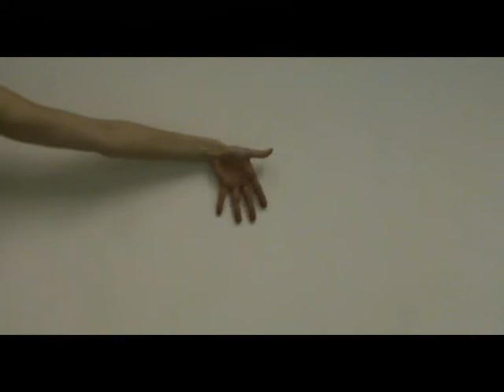4th movement White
4th Movement in White with dancer Janina Smith was used as a video projection in live performance with Janina in site specific installation for SURFACE 11 at The Crypt Gallery on 12th July 2012. It is the current video in a series of videos.4th Movement addresses past, present and future. I also looked at T.S.Eliots poem Burnt Norton in Four Quartets quoting ' and do not call it fixity, Where past and future are gathered. Neither movement from nor towards, Neither ascent nor decline. Except for the point, the still point, There would be no dance, and ther is only the dance.'